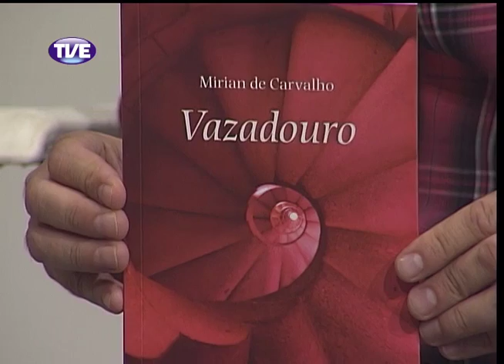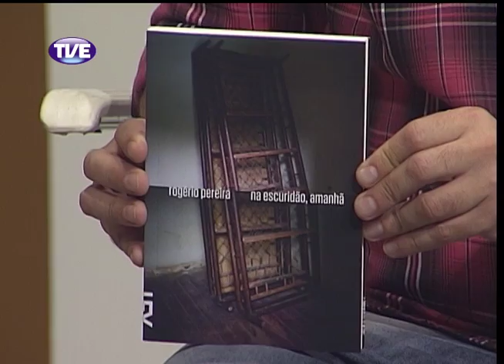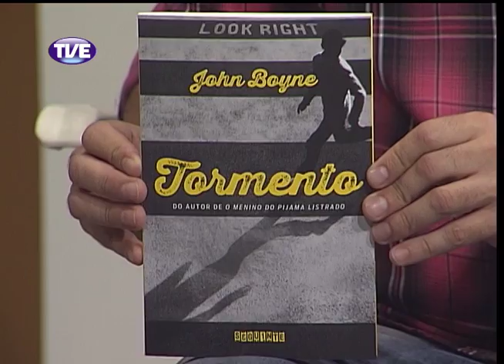Estação Cultura 17/02/14 Bloco 2